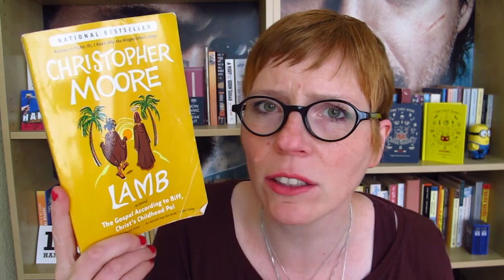October Wrap up 2014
Open for links to the videos!